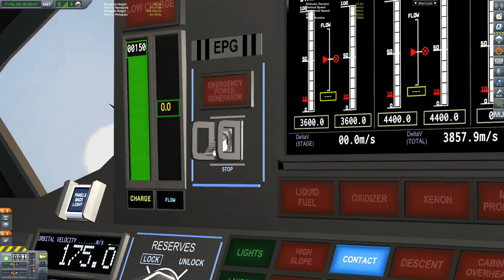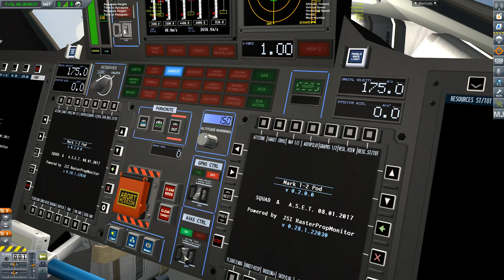Fourth KSP Test Recording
Testing two different pods on the launch pad.  The first pod is a little lacking in...anything...but at least it is green?  The second is the MK2 (M) Pod and it has SO MANY buttons. Watch me push a bunch.